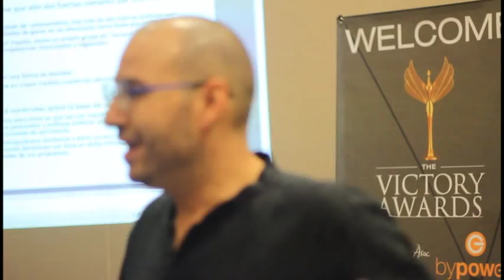EL INSTITUTO COMUNICACIÓN ESTRATÉGICAS EN LOS VICTORY AWARDS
Simulacro de Campaña Compass - Equipo de El Instituto
¿Quiénes serán los ganadores del Victory Award 2015? The Victory Awards Conference & Gala 2015 se llevará del 1 al 3 de Julio en Washington, DC